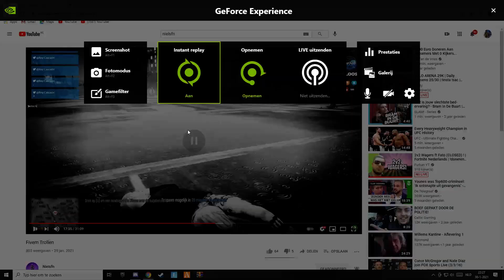niels rage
GPU: GeForce GTX 1070
CPU: Intel(R) Core(TM) i7-7700 CPU @ 3.60GHz
Geheugen: 16 GB RAM (15.95 GB RAM bruikbaar)
Huidige resolutie: 1920 x 1080, 60Hz
Besturingssysteem: